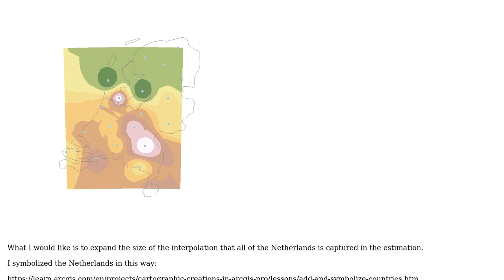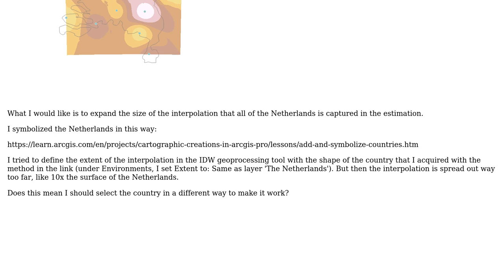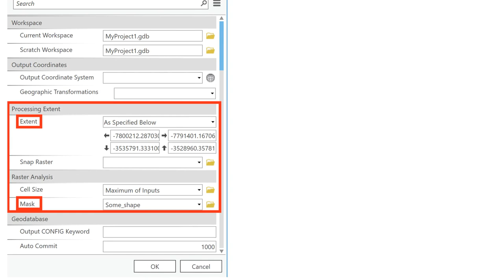GIS: Expanding IDW interpolation to borders of country in ArcGIS Pro?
With thanks & praise to God, and with thanks to the many people who have made this project possible! You are responsible for your own actions.